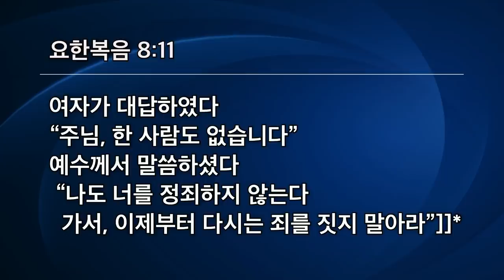[선한목자교회] 주일4부설교 2022년 04월 03일 | 돌에 맞는 자리에 서 보라 - 유기성 목사 [요한복음 8:1-11]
돌에 맞는 자리에 서 보라 - 유기성 목사 [요한복음 8:1-11]